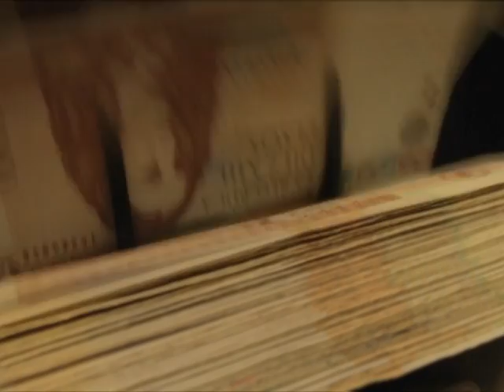Sectores comerciales y emprendedores del valle se unen para reactivar la economía en la región.